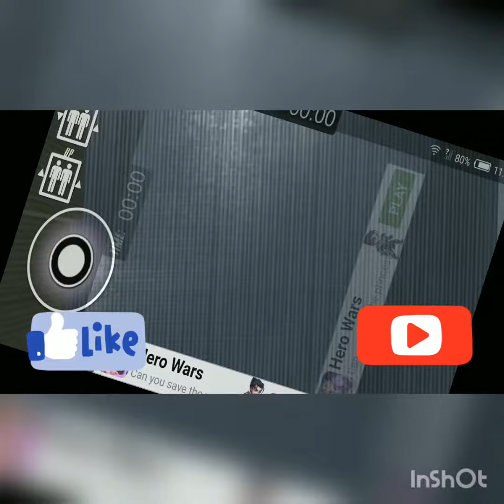5 ноября 2020 г.